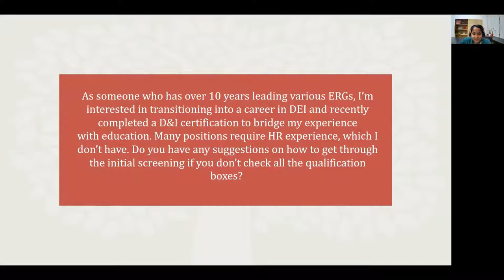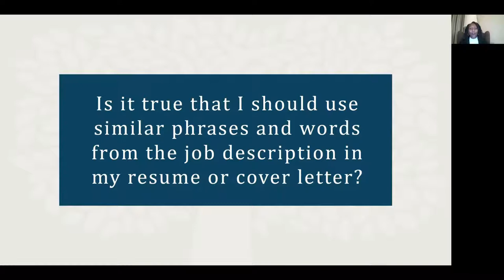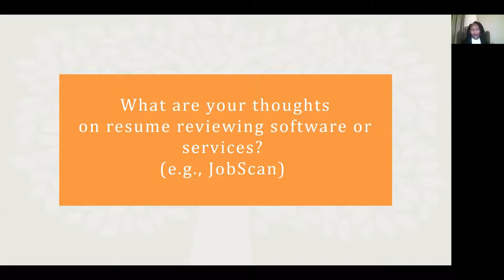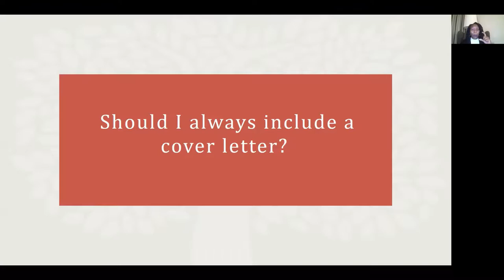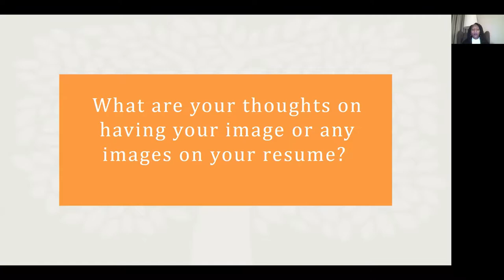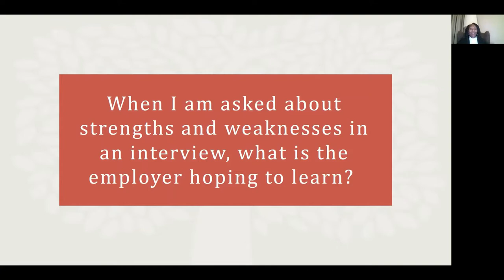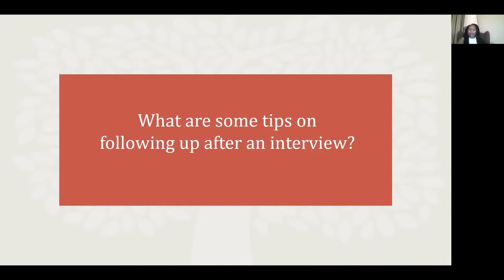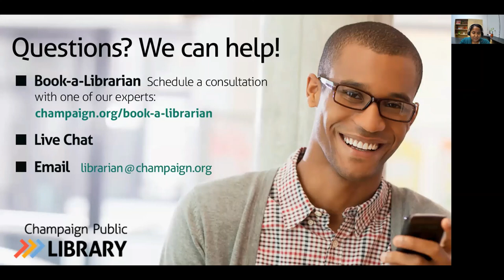Ask an Expert | Stacey Gordon Answers Your Career Questions | 10.26.21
Recorded 10.26.21. How do I start my job search? Should I always include a cover letter? How do I address employment gaps? Any suggestions for negotiating salary? Should I join LinkedIn?

Have you ever asked yourself these questions during your professional pursuits? Have your career questions answered by an expert.

About the Presenter:   Leading at the intersection of diversity, inclusion, and workplace culture, in her role as Executive Advisor and Diversity Strategist, Stacey Gordon coaches and counsels executive leaders on DEI strategies for the business, while offering a no-nonsense approach to education for the broader employee population. Stacey’s book, UNBIAS: Addressing Unconscious Bias at Work debuted at #1 on Amazon’s Hot New Release list and is also available at Barnes & Noble and wherever books are sold. Stacey is the creator of the second most viewed course across the LinkedIn learning platform, surpassing more than 1 million unique learners, which also includes her popular resume course. Her unconscious bias course has been translated into at least four languages and she has worked with managers and executive leaders from companies such as American Express, ADP, Kia Motors, Hewlett-Packard, Walmart, GE, and many others to deliver notable sessions that support their D&I efforts. She earned her MBA from Pepperdine University Business School and her SHRM-SCP certification, as well as the SHRM Inclusive Workplace Culture Credential..

Career Questions? We can help.

200 W. Green St.,